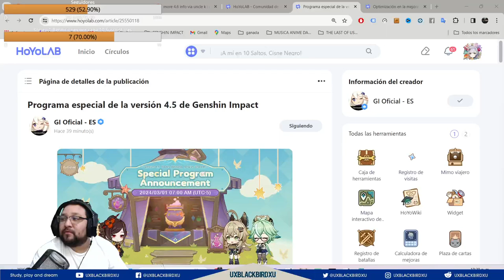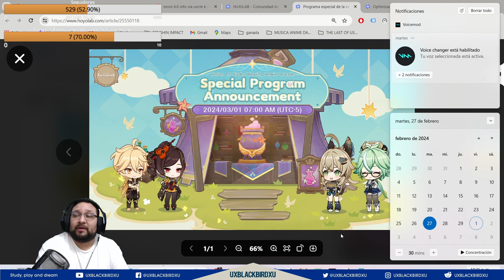▶️ Programa especial de la versión 4.5👍| 🐳 Genshin Impact🐳 | YA TENEMOS FECHA 01/03/ 24